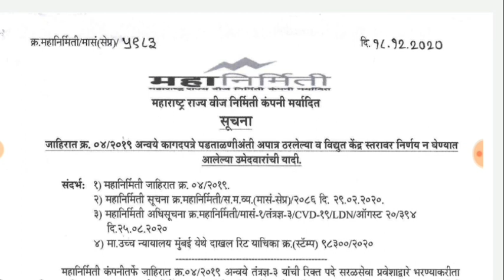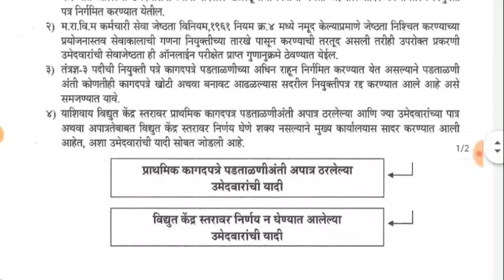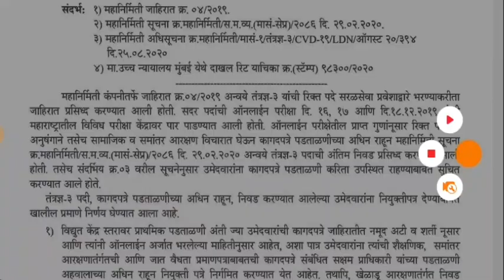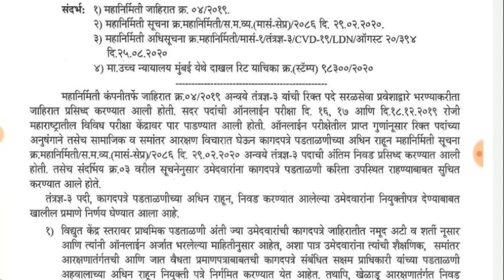Mahagenco तंत्रज्ञ 3 - Joining, waiting list, अपात्र उमेदवार यादी | Mahagenco tech 3 waiting list